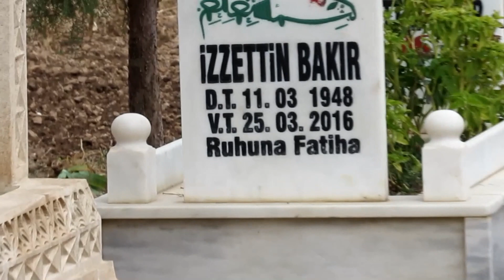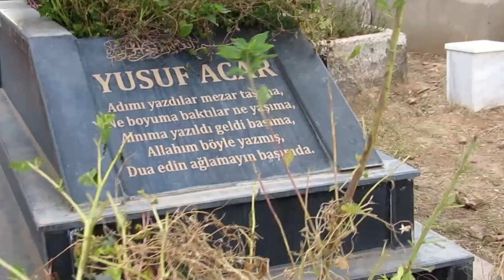Günde Nebile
Midyat Toptepe köyü